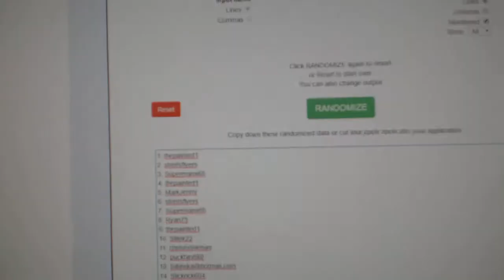Multi Randoms - C&C GB #9109